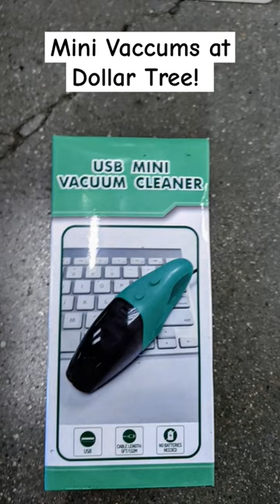New Mini Vacuum Cleaners at Dollar Tree!